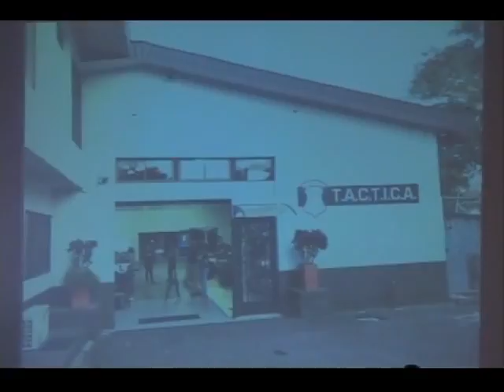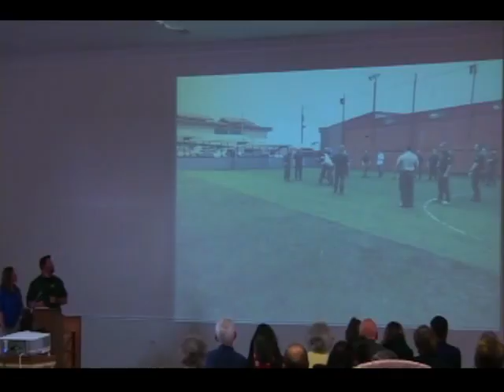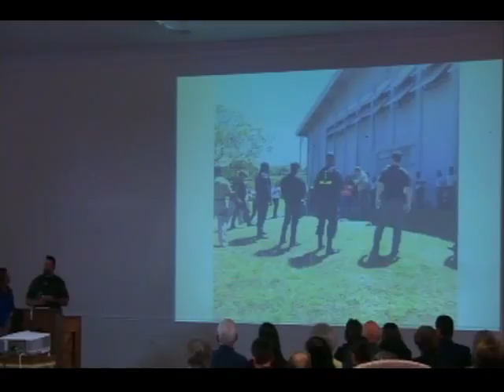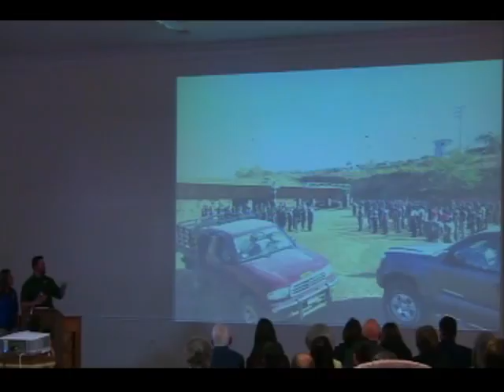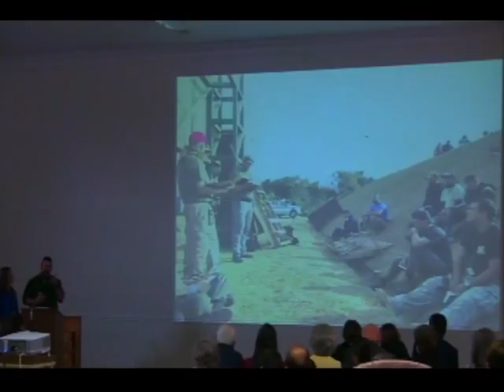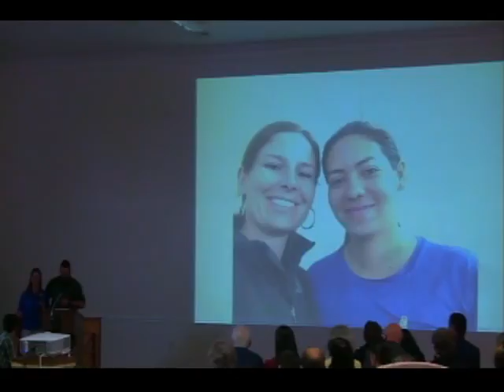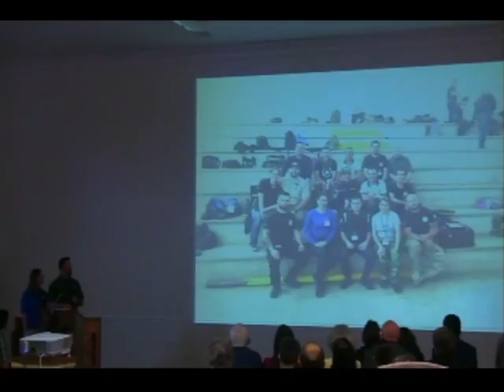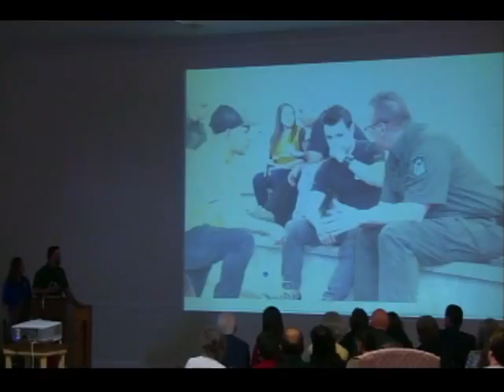Do what you can do / Costa Rica report